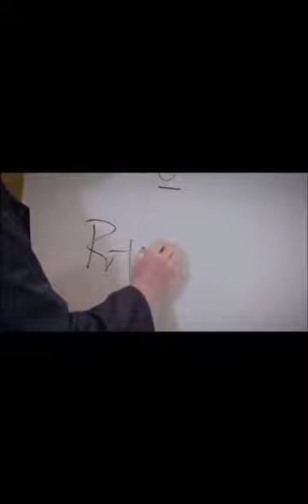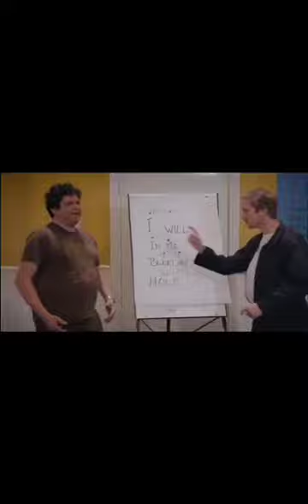Funny funny videos(7)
Funny Uploadeds 2019